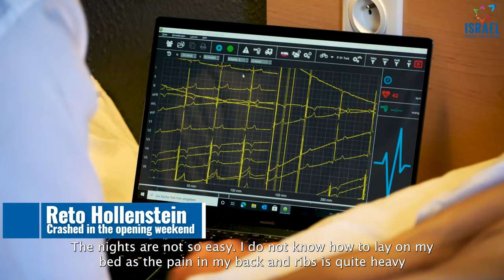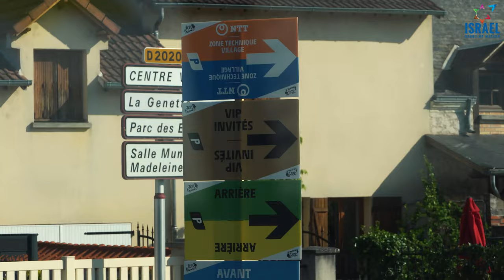Bruised but not broken: Reto Hollenstein fights through pain | Tour de France 2021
Our Reto Hollenstein is strong, both physically and very much mentally.

The Swiss crashed badly in the opening weekend of the TdF2021, but keeps fighting, with pain in his body.

Giving up is not an option for him, as you can see in this video.